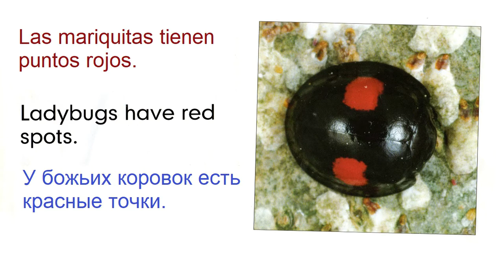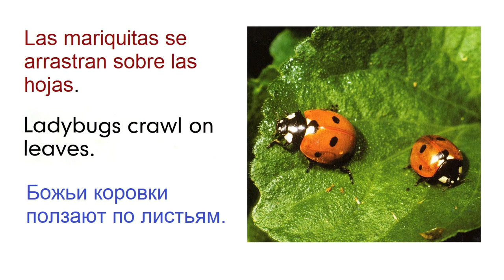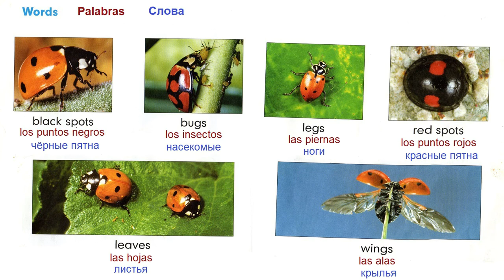Crawl, Ladybug, Crawl! Spanish Russian Vocabulary for beginners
Simple vocabulary for kids on three languages: Spanish, English, Russian.

Простые слова для детей на трёх языках: Испанский, Английский, Русский.